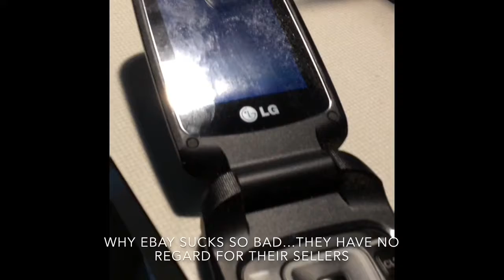JUST ANOTHER REASON EBAY SUCKS SO BAD...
Another reason eBay sucks and has NO regard for their sellers. A customer returned an empty box to me trying to get a refund...this is just a small sample of me trying to rectify that situation with "customer service" after being routed through 4 previous people (most of which were in India) whose accent I could barely understand.